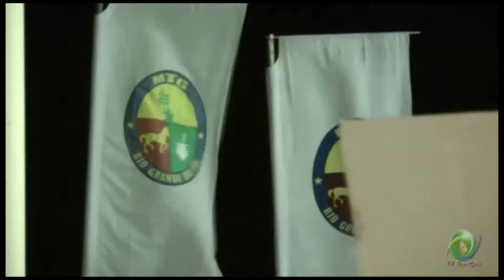Convite - Festejos Farroupilhas de Porto Alegre 2013